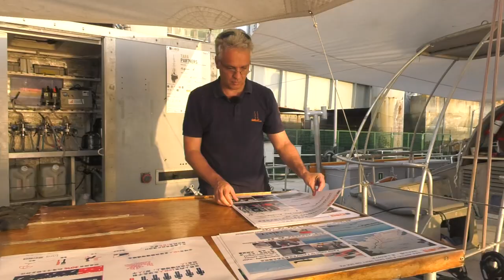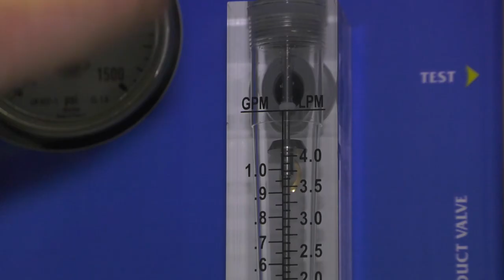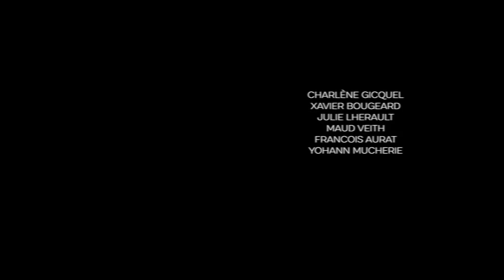[Tara Junior] Comment Tara produit de l’eau douce à bord ? // How to produce freshwater onboard?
Pendant ses navigations, Tara pompe l’eau de mer pour produire l’eau douce nécessaire à la consommation de l’équipage : boire, faire la vaisselle ou se doucher.

Visite en cale avant, où 6 000 litres d’eau peuvent être produits et stockés.
When sailing, Tara pumps the seawater to produce freshwater for the consumption of the crew: drinking, washing dishes or showering.

Visit in the front hold of the schooner, where 6,000 liters of water can be produced and stored.

© Noémie Olive - Fondation Tara Expeditions